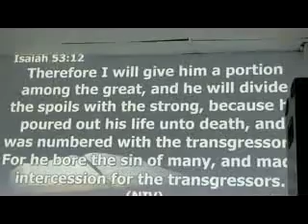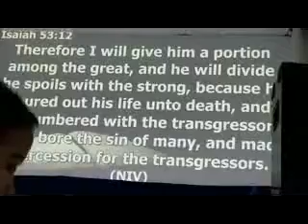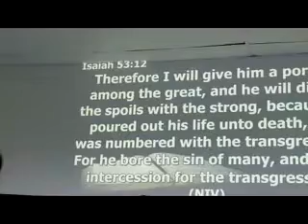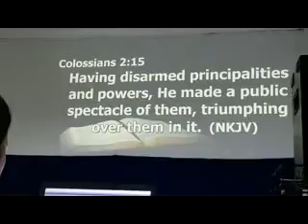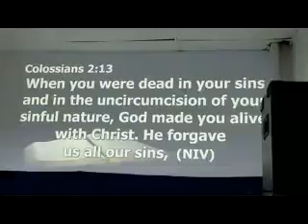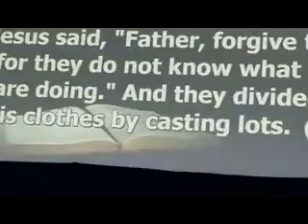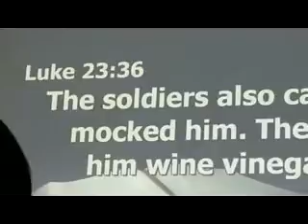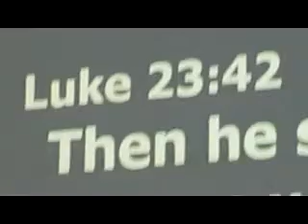Pastor Ernel Gallaza New Light int'L Church 32518C